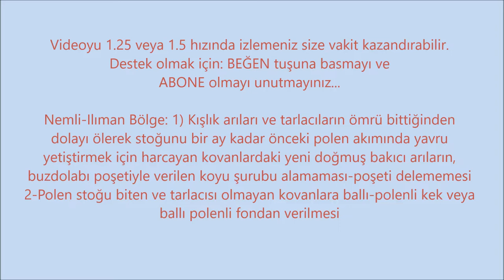12.02.22 ARI BAKIMI, YENİ DOĞMUŞ BAKICI ARILARIN ÇERÇEVE ÜSTÜ BUZDOLABI POŞETİNDEN ŞURUP ÇEKEMEMESİ